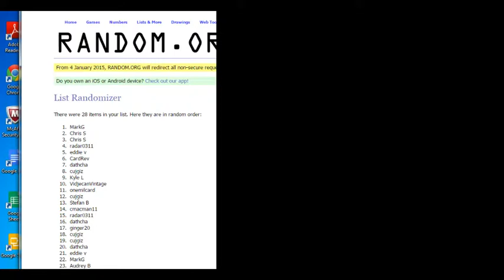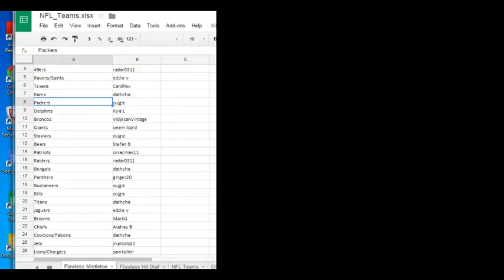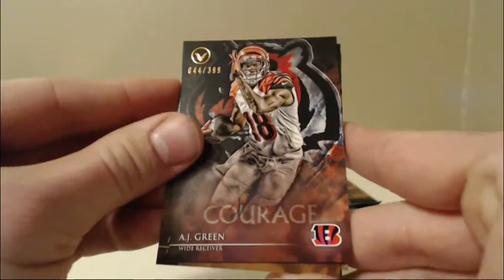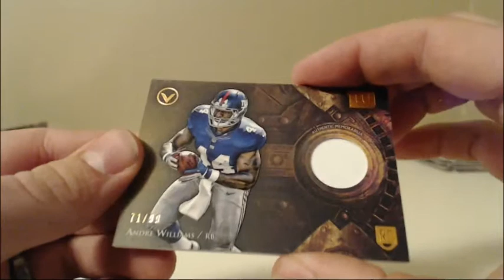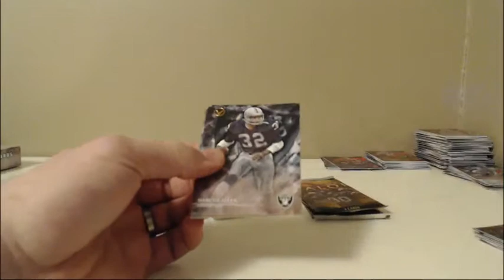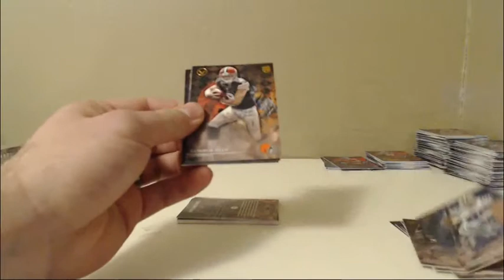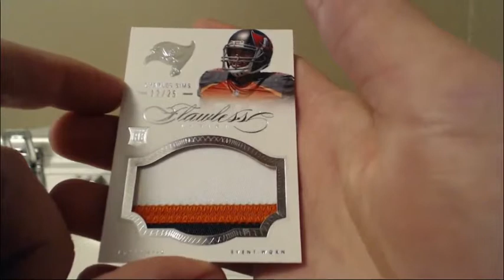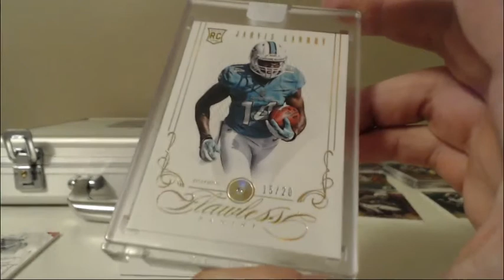2014 Flawless Mistletoe Football Mixer Break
2014 Flawless Mistletoe Football 4-Box Mixer Break.  Thanks to everyone who got in the break at PWWCards.com